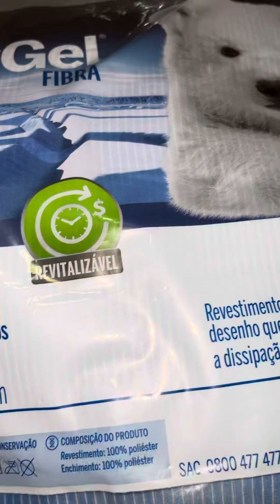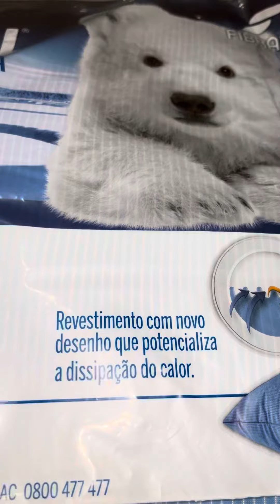Travesseiro Frosty Gel ( o travesseiro frio )🥶